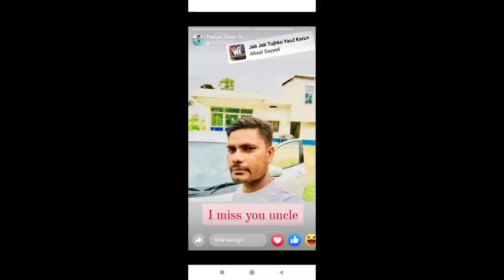Satyendra Kumar Yadav ji ka shradhanjali song gulshan_govar